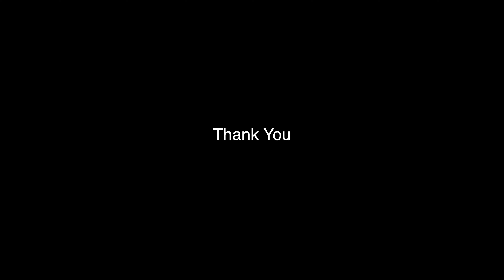Vlog-Day-13 | Now I gotta Censor That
Sigma 24-70

Godox VL 150